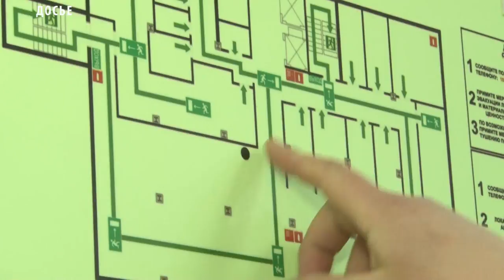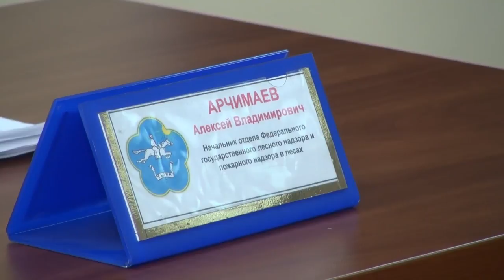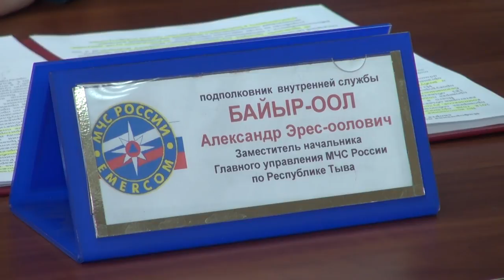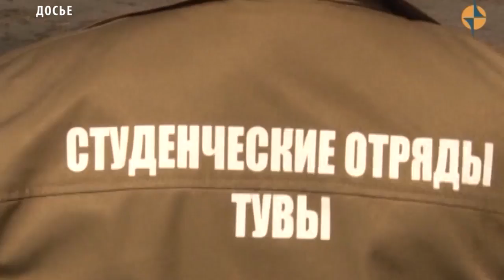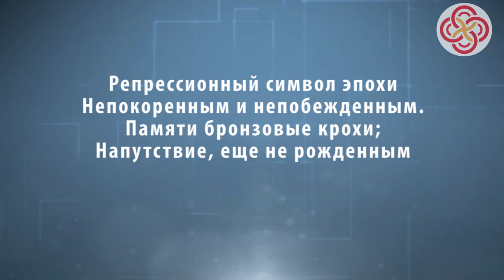НОВОСТИ ТУВЫ 27 04 18